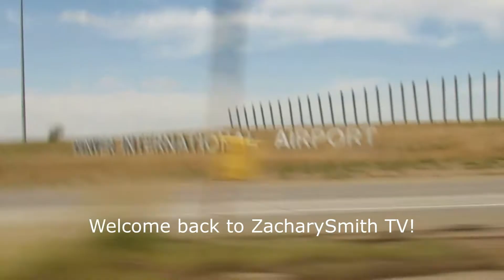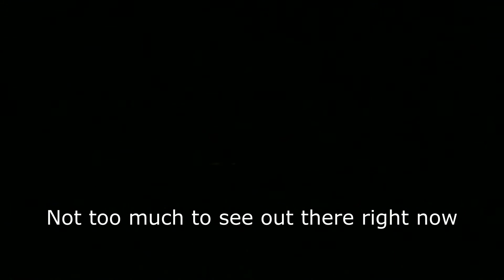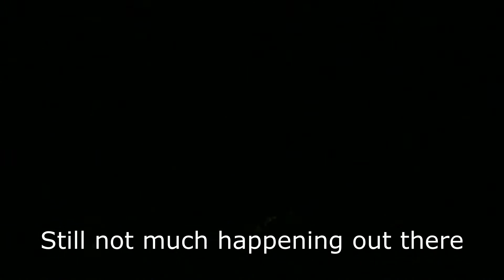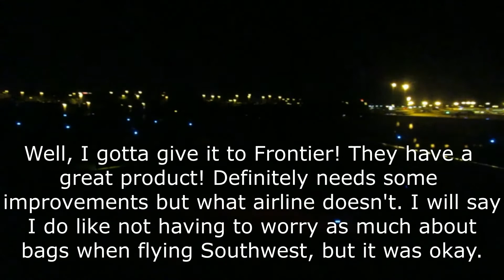Frontier Airlines Trip Report - Denver (KDEN) to Nashville (KBNA)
FIRST . TRIP . REPORT . ON . FRONTIER !. Had a great first experience on the ULCC! I did a late-night flight on them from Denver to Nashville

Flight: F9390
Route: KDEN-KBNA
Class: Economy
Seat: 19A
Flight Duration: 2h
Aircraft: Airbus A320NEO
Registration: N326FR
Paint Scheme: "Skye" the Blue Jay
Departure Gate: A36
Arrival Gate: B12
Cruise Altitude: 37,000 ft
Departure Runway: 8
Arrival Runway: 2L
Recorded with: Canon PowerShot SX530 HS
Date of Flight: 9/3/19